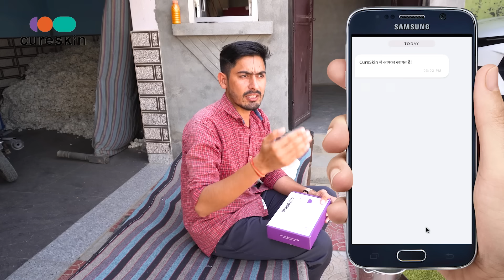माँ ने बनाई चूल्हे पर बाजरे की रोटी 😍